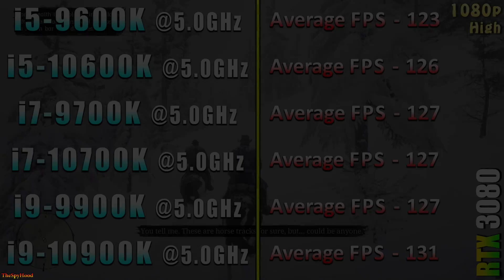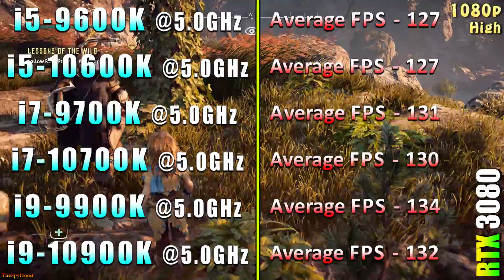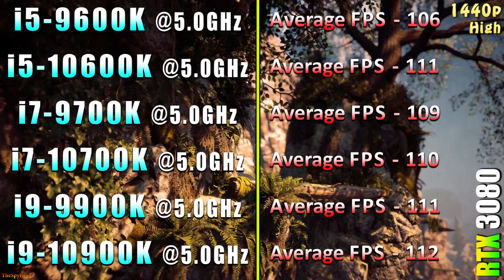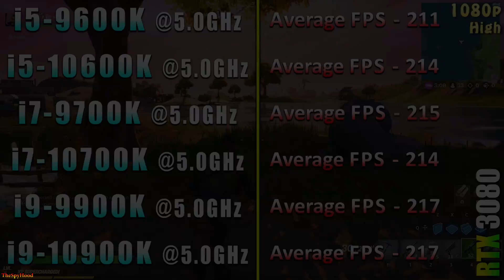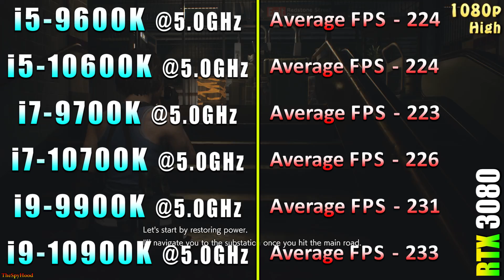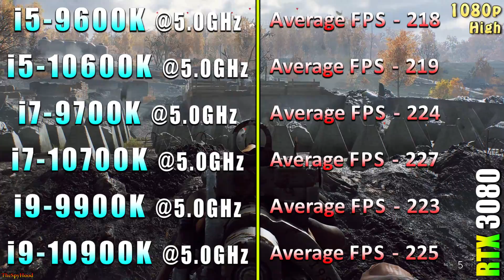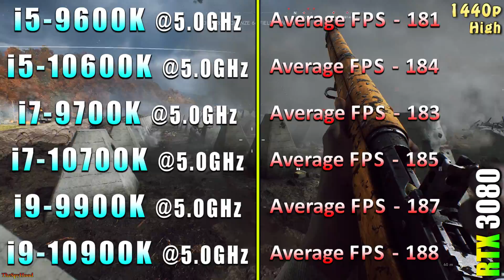i5 9600K @OC vs i5 10600K @OC vs i7 9700K @OC vs i7 10700K @OC vs i9 9900K @OC vs i9 10900K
Core i5 9600K @5.0GHz vs Core i5 10600K @5.0GHz vs Core i7 9700K @5.0GHz vs Core i7 10700K @5.0GHz vs Core i9 9900K @5.0GHz vs Core i9 10900K @5.0GHz | RTX 3080 10GB PC Gameplay Tested in 1080p and 1440p

System Specs :
Operating System : Windows 10 Pro 64 Bit
CPU 1 : Intel Core i5-9600K OC @5.0GHz (Asrock Z390 Taichi Ultimate)
CPU 2 : Intel Core i5-10600K OC @5.0GHz (Gigabyte Z490 AORUS Master)
CPU 3 : Intel Core i7-9700K OC @5.0GHz (Asrock Z390 Taichi Ultimate)
CPU 4 : Intel Core i7-10700K OC @5.0GHz (Gigabyte Z490 AORUS Master)
CPU 5 : Intel Core i9-9900K OC @5.0GHz (Asrock Z390 Taichi Ultimate)
CPU 6 : Intel Core i9-10900K OC @5.0GHz (Gigabyte Z490 AORUS Master)
GPU : NVIDIA GeForce RTX 3080 10GB @Stock
CPU Cooler : Corsair H100i RGB Platinum 240mm AIO Liquid Cooler
PSU : Cooler Master V1000 SMPS
RAM : Corsair Vengeance RGB Pro Series 4*8GB DDR4 3600MHz